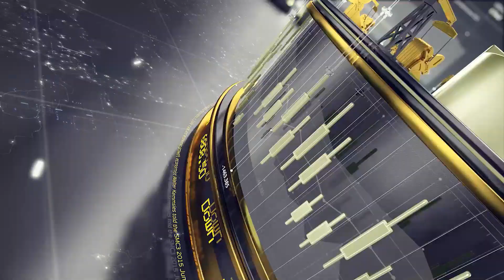Markets Sloppy And All Over The Place, Biden Running For Senator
BUBBA'S DAILY FUTURES SPEC TRADES